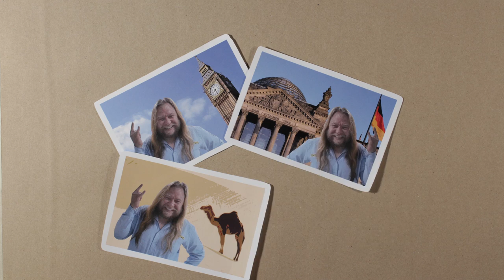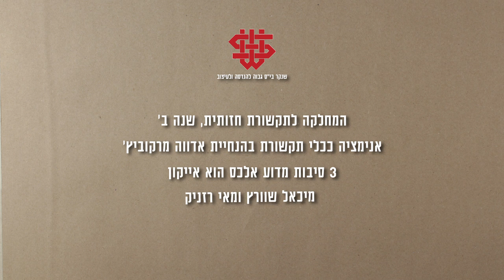שלוש סיבות למה אלכס הוא אייקון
תרגיל באנימציה, שנקר 2015